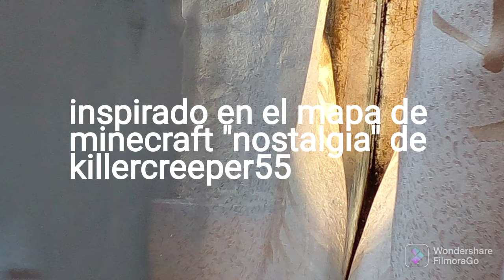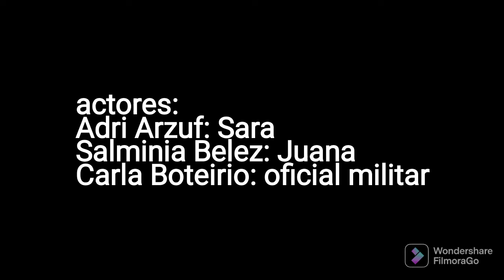NOSTALGIA (película original) parte 3